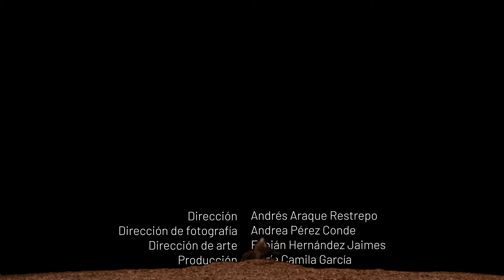Educación, salud y lo público | María Patricia Arbeláez en Raíces del Cuidado | Ep. 1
Raíces del Cuidado es un videopodcast para contar historias salubristas que inspiran e impactan. Una conversación enfocada en transmitir el mensaje de la salud pública desde la emotividad, más que desde lo técnico; desde el amor por el quehacer, más que desde el oficio mismo; y desde la vocación por la salud pública como una realidad inspiradora.